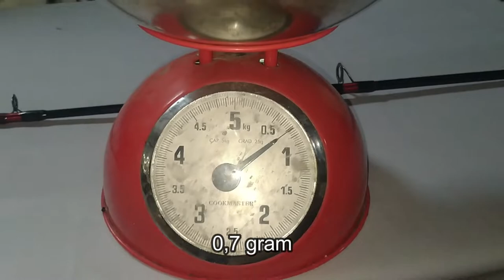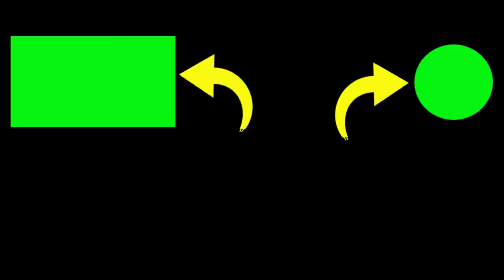REVIEW joran pasiran murah kuat merk sabpolo stinger SPEK KAKU CW 200 300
kali ini saya mereview joran laut merk sabpolo stinger, dengan kekuatan cw200-300g. joran ini sangat kaku metul pucuk, cocok buat karangan dan pasiran. joran pasiran murah dan kuat saya merekomendasikan joran ini.

2. Jika kalian punya pertanyaan silahkan komen.

Terimakasih